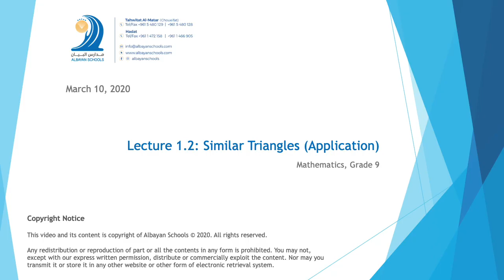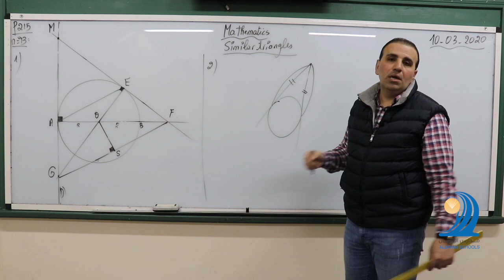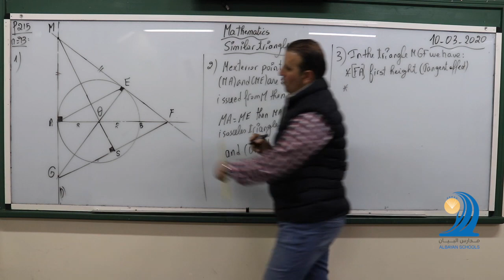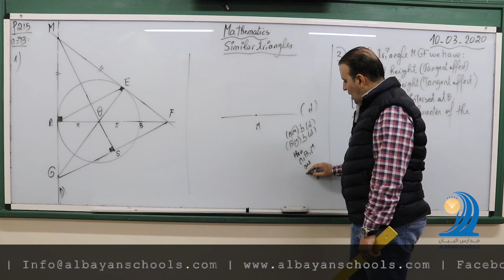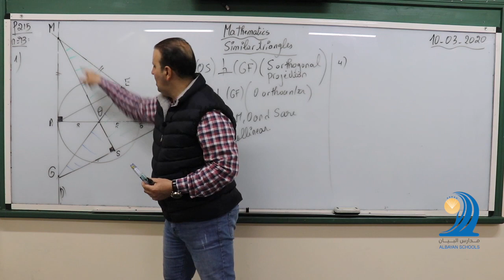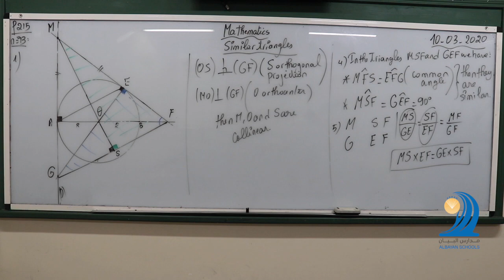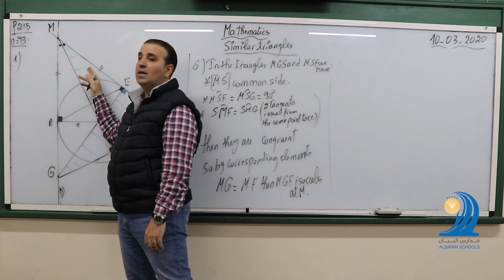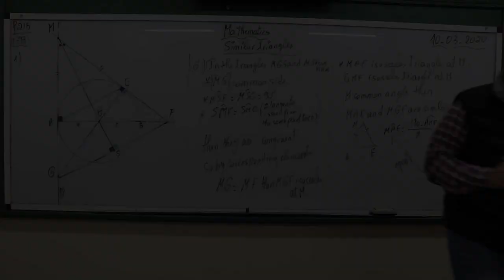Lecture 1.2 Similar Triangles (Application)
Albayan Schools
Choueifat | Hadat